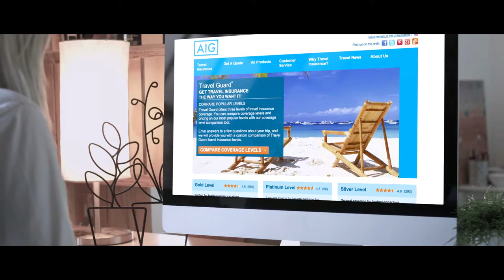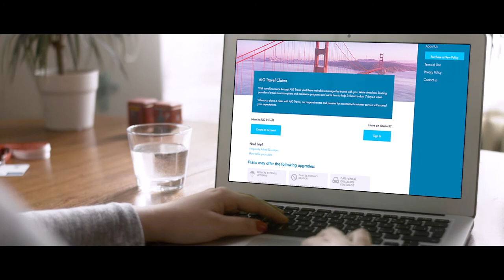Salesforce & AIG: Simplicity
We worked with Salesforce on a number of customer success stories over the last few months. For this story, we interviewed AIG's Global Head of Consumer Operations, Erik Eisenman, at the Dreamforce convention in San Francisco to get his perspective on how Salesforce has helped him and his team simplify the consumer experience.

Video created by:
Filmless